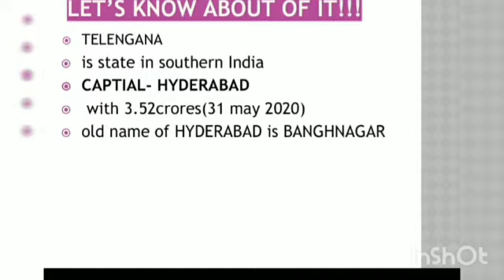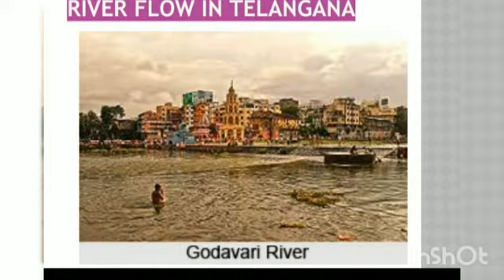Presentation by Cheshta & Preeti (VIII E)